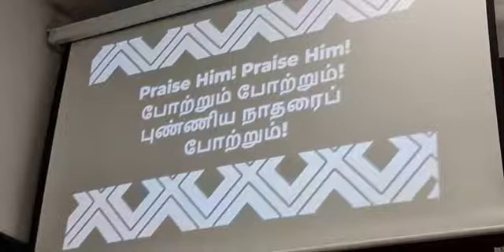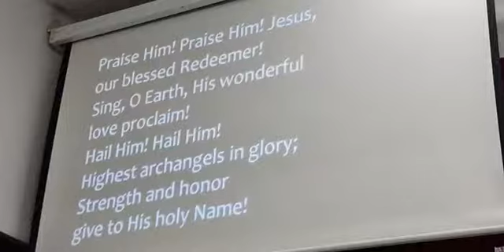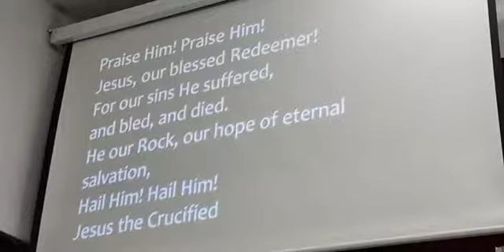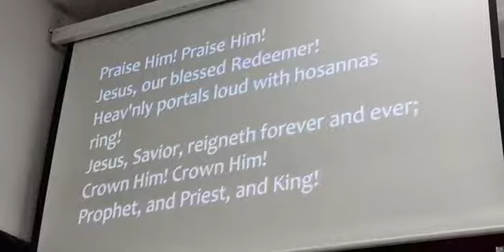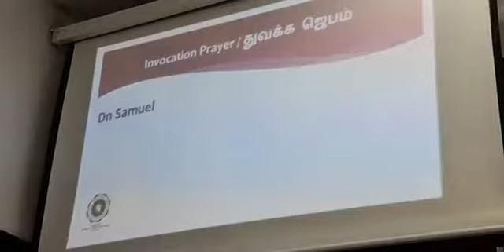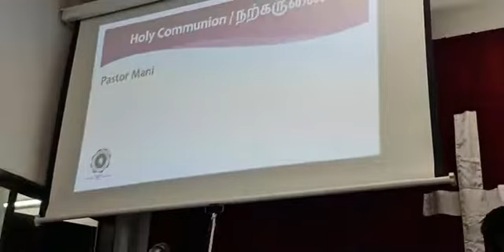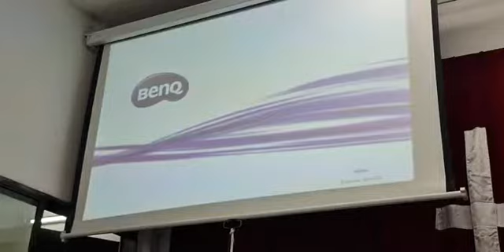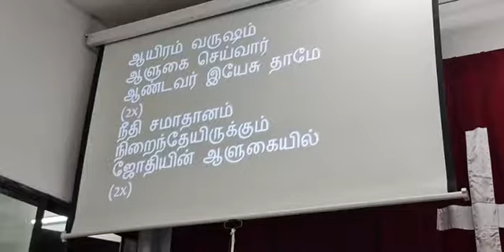2 Jan 2022 - SBBPC Sunday Combined Service - ஆமென் கர்த்தராகிய இயேசுவே வாரும் - by Rev Mani